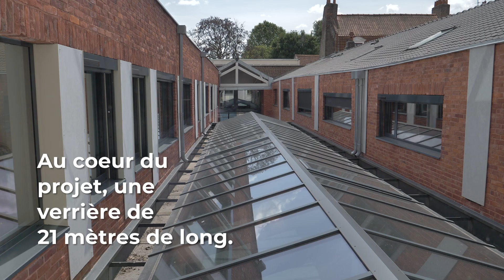Elle transforme un lieu mythique du Vieux-Lille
C’était une célèbre cave à vin du vieux Lille. Avant cela, un garage. L'architecte lilloise Sophie Montels a su préserver le charme et l'histoire du bâtiment pour en faire un lieu de réception exceptionnel. Canopy accueille désormais en son sein des événements professionnels, artistiques et commerciaux, ainsi que des bureaux pour le courtier en assurances Deleplanque, à l’initiative du projet.

Cc @verspieren

▬▬▬▬▬ QUI SOMMES-NOUS ? ▬▬▬▬▬